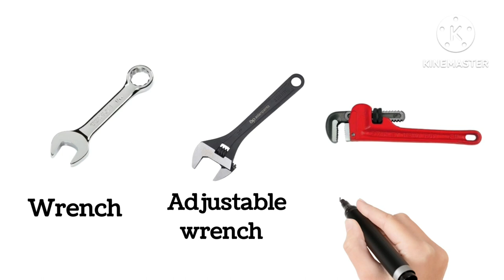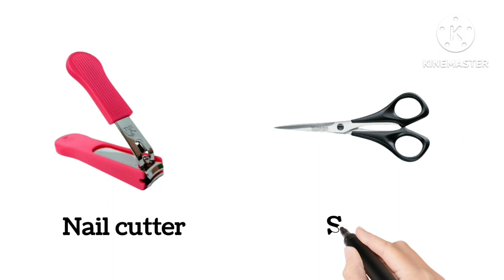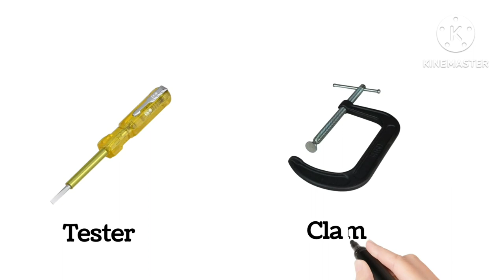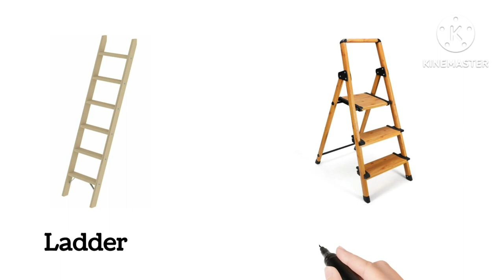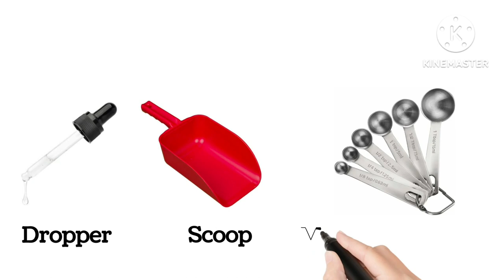Tools Name in English With Pictures | tools name for kids | All Engineering Tools name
Tools Name With Pictures | All Engineering Tools Name | Tools Name In English  | Useful Tools Name

Hello children
Welcome to @ Ya BoYaTv
In this comprehensive video, we're bringing you a visual guide to all types of tools, this video would be very informative for you, From this video you will learn all types of Engineering Tools Name With high quality of Pictures in English, So without any further delay let's learn tools Name in English with Pictures,

Tools vocabulary
Tool in English
tools in english
Tool,tools
Tools equipments
Tools name in English
Tools name with pictures
Tnglish vocabulary
Tools Vocab
tool list
Hand tools name
100 tools name
Tools for kids
Tools list
hand tools for kids
names of tools
Tools Name for kids